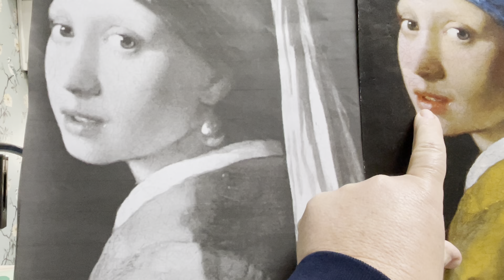olieverf schilderen voor beginners: meisje met de parel les 4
In deze video doe ik voor een deel voor hoe je de onderschildering maakt van donker naar licht. Het linkeroog is in mijn video iets te klein, omdat ik de neusbrug iets te breed heb gemaakt, maar dat heb ik weer hersteld buiten de camera. Voor uitgebreide online lessen verwijs ik je naar mijn website. Daar doe ik alles stap voor stap voor.